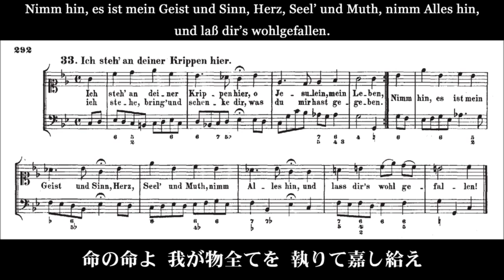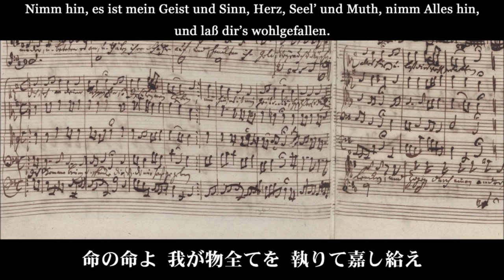[English Vocaloid] Two "Ich steh an deiner Krippen hier"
The comparison between two "Ich steh an deiner Krippen hier", BWV 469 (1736) and 59th of BWV 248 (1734). These "1736" and "1734" are referenced on German Wikipedia, and these have minor differences in other references.
Soprano : Prima, Alto : SweetAnn, Tenor : Tonio, Bass : Big-AL, Figured bass (BWV 248) : Bruno